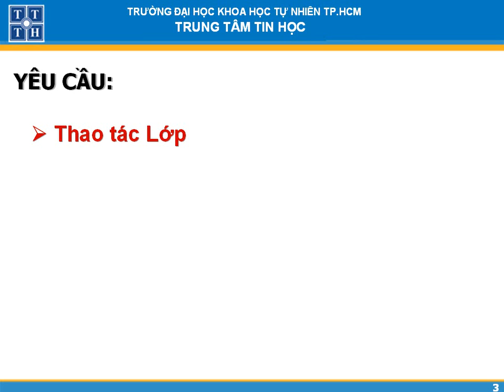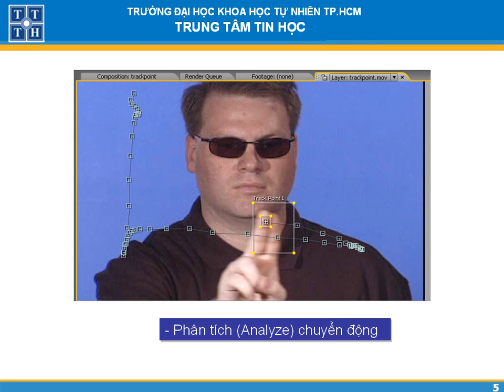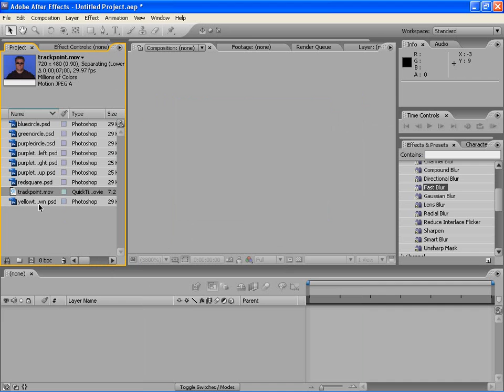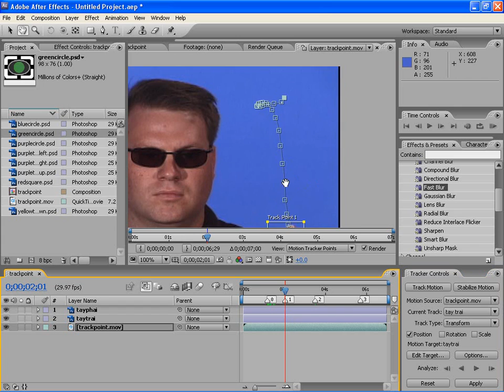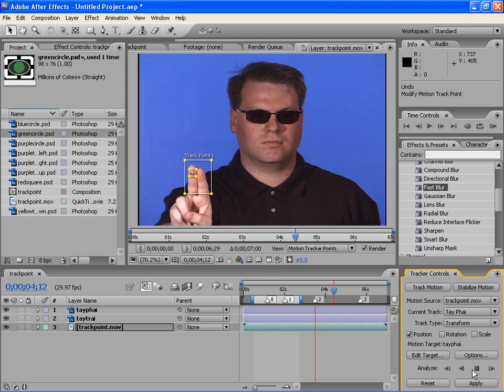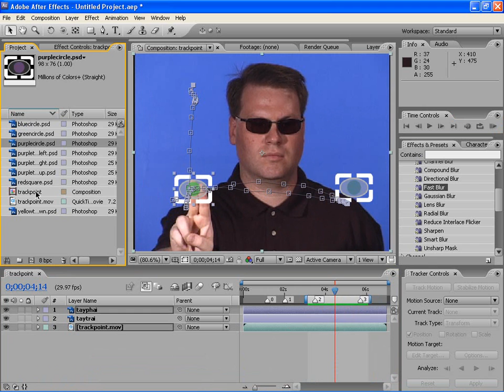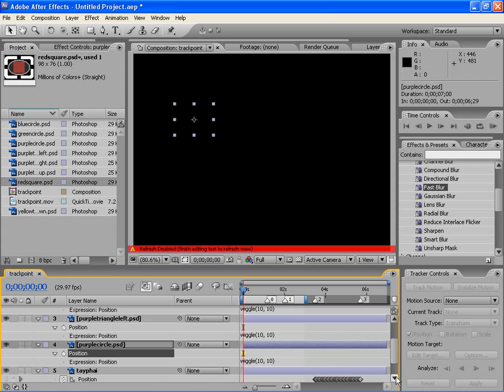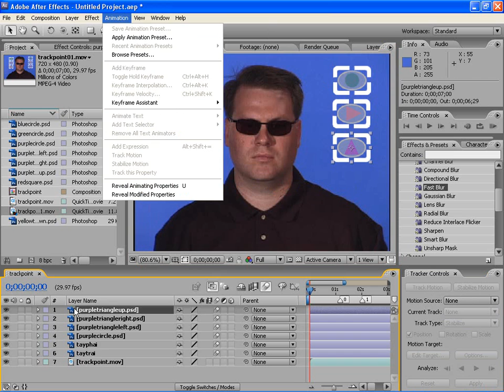Học Adobe After Effect - Xử lý hiệu ứng phim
Clip hướng dẫn xử lý hiệu ứng phim với phần mềm Adobe After Effect, tài liệu của giảng viên Mediart Academy (Ngành Đồ họa - TT Tin học ĐH Khoa học Tự nhiên TP.HCM).
Sản phẩm xử lý hiệu ứng kỹ xảo phim với phần mềm Adobe After Effect.
Lớp học xử lý kỹ xảo phim do ngành Đồ họa - trung tâm Tin học ĐH Khoa học Tự nhiên TP.HCM tổ chức  giảng dạy nhằm mục đích:
 - Sử dụng thành thạo phần mềm đồ họa Premiere, phần mềm xử lý âm thanh. Xử lý những đoạn phim thô, kết hợp đối tượng 3D và hiệu ứng để tạo ra đoạn demo quảng cáo hoàn chỉnh.
- Sử dụng thành thạo phần mềm đồ họa After Effect, Partical Illusion và Album 3D. Ứng dụng kỹ xảo để tạo ra được những demo ấn tượng, hoành tráng, sử dụng trong phim quảng cáo, phim truyền hình cũng như web video...

Học Đồ họa - Video hướng dẫn về xử lý phim, biên tập đoạn phim (Adobe After Effect, Adobe Premiere), Cinema 4D,..

- Đào tạo Đồ họa -